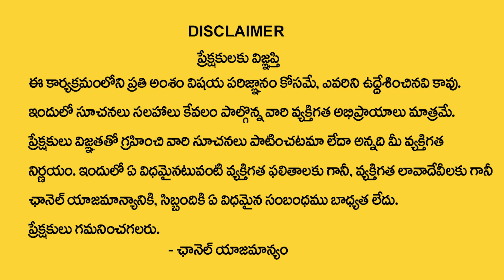Hanuman Jayanti 2022 | Hanuman Jayanti Pooja Vidhanam | Nittala Kiranmayi | M QUBE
Watch ► Hanuman Jayanti 2022 | Hanuman Jayanti Pooja Vidhanam | Nittala Kiranmayi | M QUBE